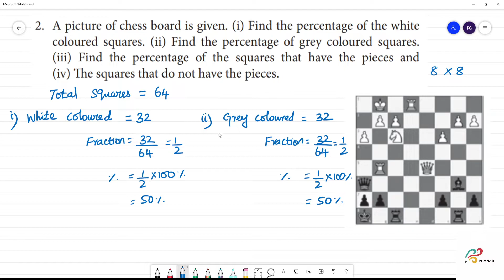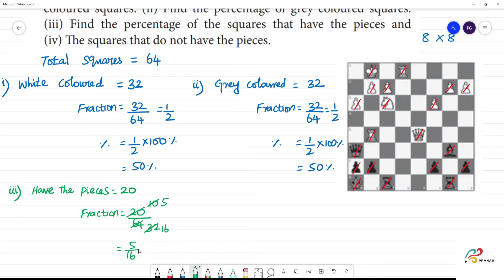Class 7 TN Maths TERM III 2. PERCENTAGE AND SIMPLE INTEREST Exercise 2.1 2. A picture of chess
TN  TERM  III
2. PERCENTAGE AND SIMPLE INTEREST
Exercise 2.1
2. A picture of chess board is given.
(i) Find the percentage of the white coloured squares.
(ii) Find the percentage of grey coloured squares.
(iii) Find the percentage of the squares that have the pieces and
(iv) The squares that do not have the pieces.